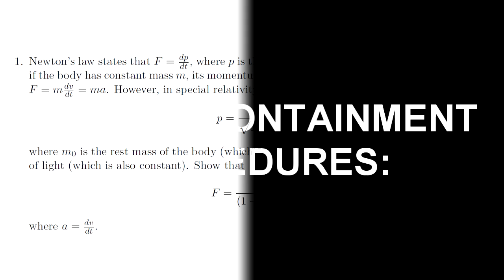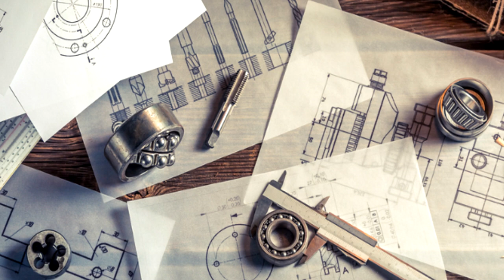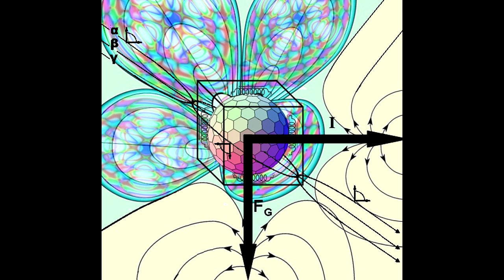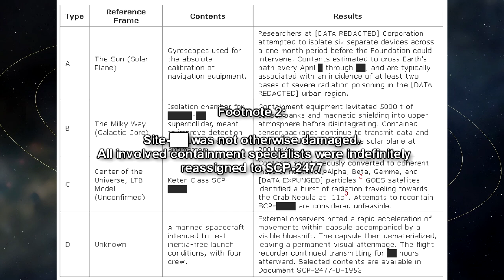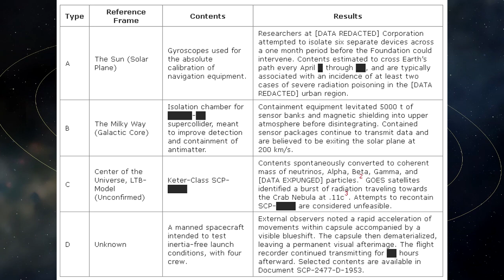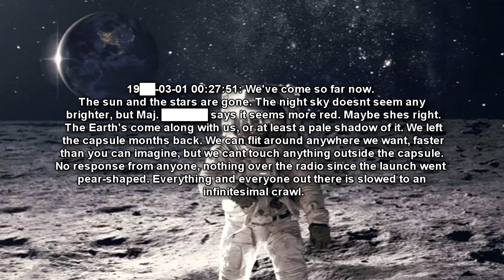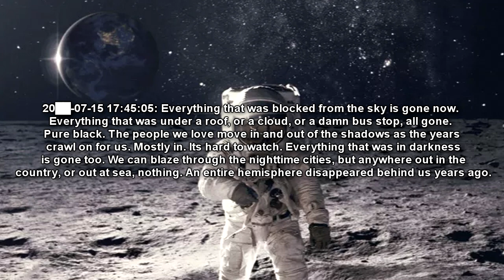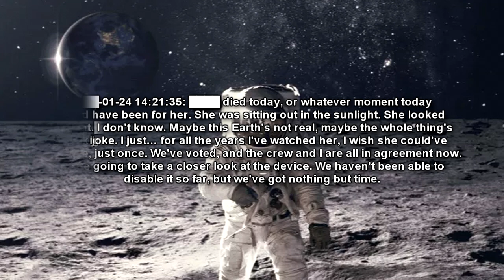SCP-2477 Inertial Dampeners - Anomalous Solutions to Statics Problems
This SCP Foundation reading video is about SCP 2477 "Inertial Dampeners".  SCP-2477 consists of a novel, nonobvious series of solutions to statics equations based on erroneous interpretations of Newtonian physics. SCP-2477 are most often encountered in well-funded projects dedicated to the complete containment or isolation of physical objects. As SCP-2477 solutions are derived from practical rather than abstract theoretical applications, they are much more likely to be discovered by engineers than by physicists.

Given sufficient resources, SCP-2477 can be used to construct devices capable of eliminating all outside forces affecting an object. These include gravity, electromagnetism, friction, physical contact, and particle-based radiation. These devices also fix the contained object to a single position by eliminating all inertia.

Unfortunately, the anomalous calculations required to complete SCP-2477 solutions cannot be resolved within the reference frame of a fixed point on the Earth’s surface. Instead, objects are fixed in place in comparison with some other astronomical object or reference point, and remain in this position with no regard for the movement of the Earth. There are █ known solutions to these equations, each associated with a different point of reference.

Table of Contents:
00:00 Introduction
01:45 Description
03:47 Addendum SCP-2477-Iota: First known SCP-2477 incidents
06:11 Document SCP-2477-D-1953: Title unavailable